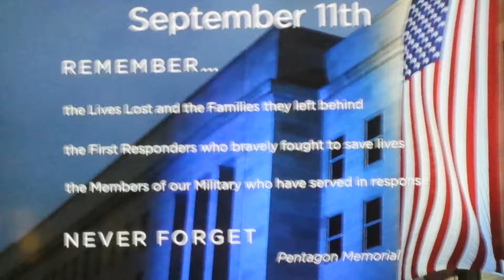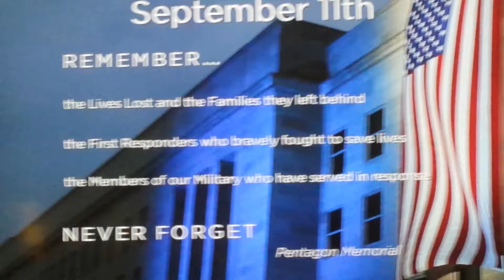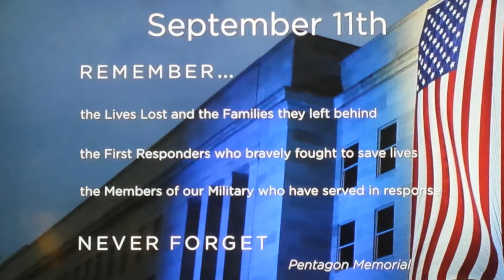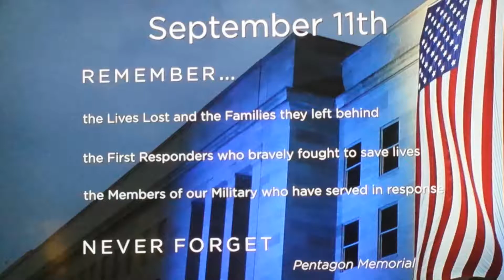REMEMBER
A short moment of silence and remembering those who gave their lives and served our country all through the years to give us the freedom we have and the freedom to enjoy our hobbies whatever they may be.